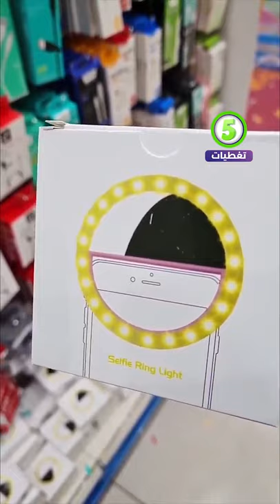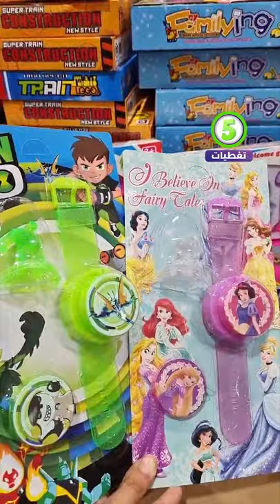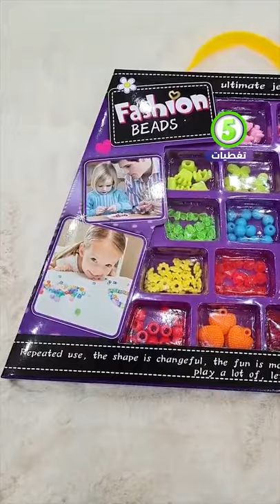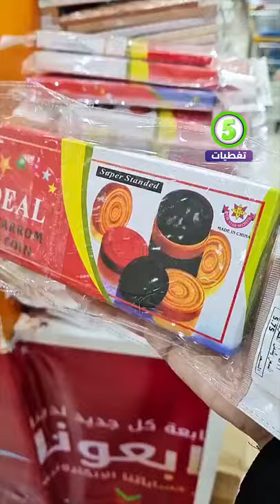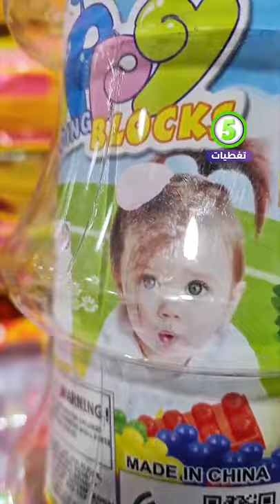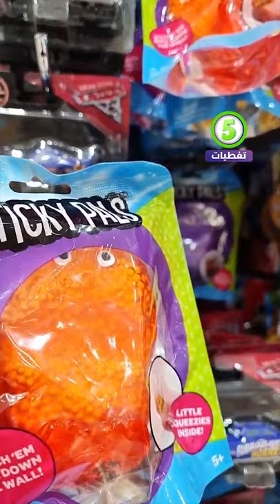ملابس نسائية في مجمع الشامل بجدة كل شئ 5 ريال